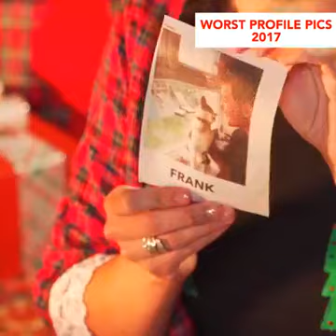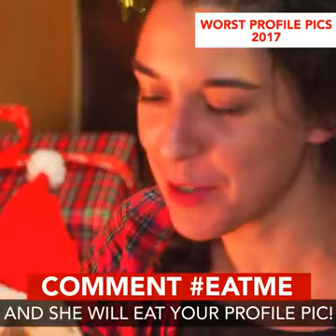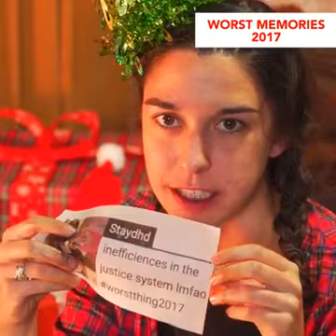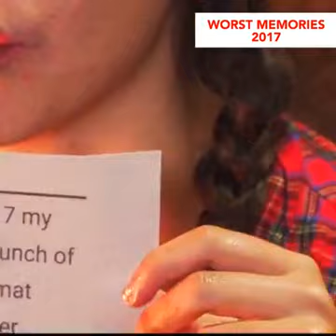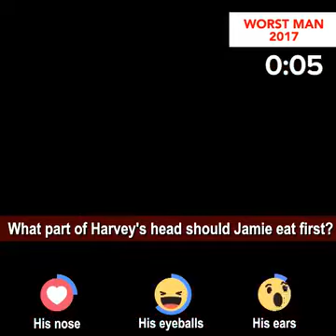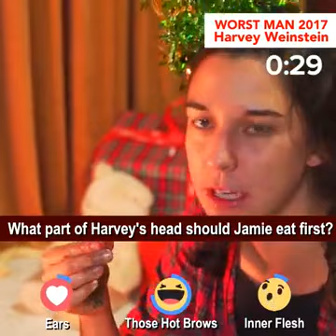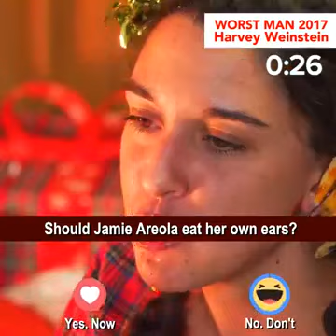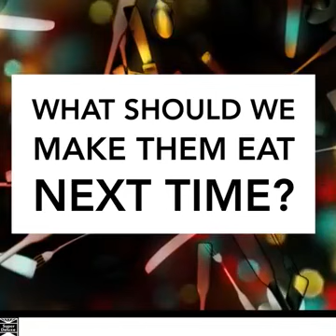jamie eats the faces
on super deluxe